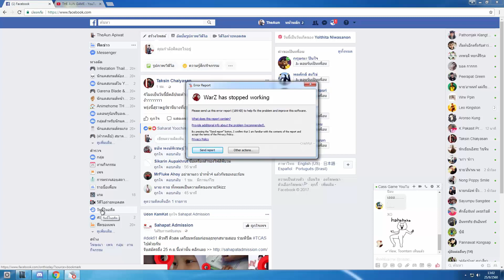ดักคนฟามแอร์ดรอป สุดฮา Infestation Thailand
มันก็ไม่ได้อยากอย่างที่คิดนะอิอิ